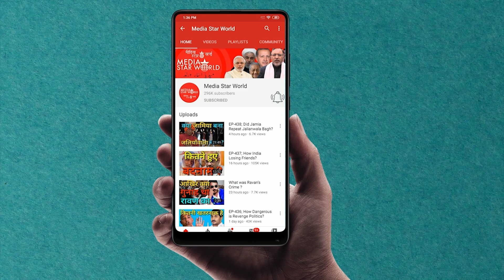Afghanistan : क्यों तालिबान में घबराहट बढ़ी ? Why Taliban Got Frustrated ? EP - 1852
Afghanistan : क्यों तालिबान में घबराहट बढ़ी ?  Why Taliban Got Frustrated ?